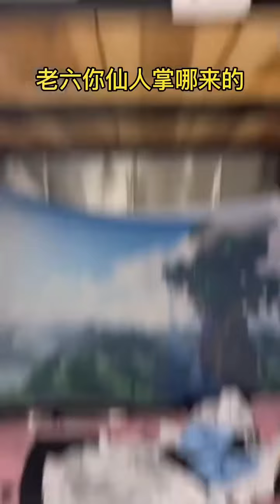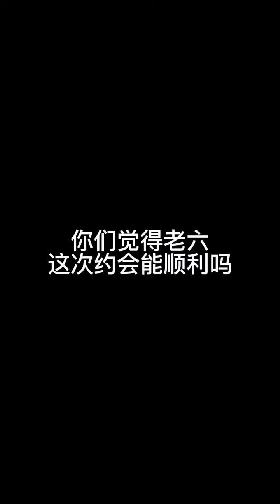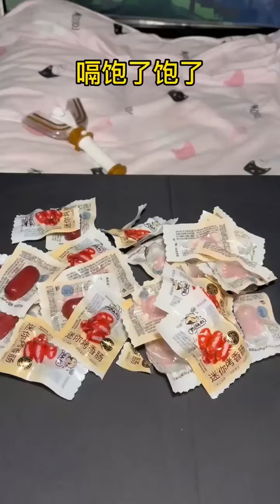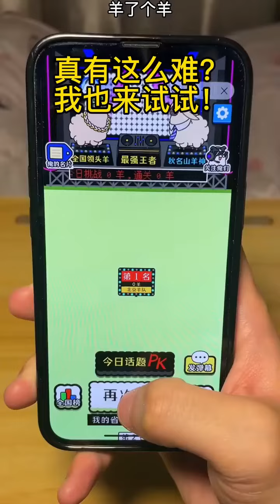听说这是传说中最辣的火鸡面，开玩笑什么辣是我吃不下的！今天就让我来征服它吧！ 【天天做饿梦】